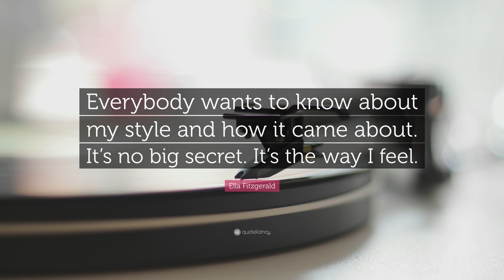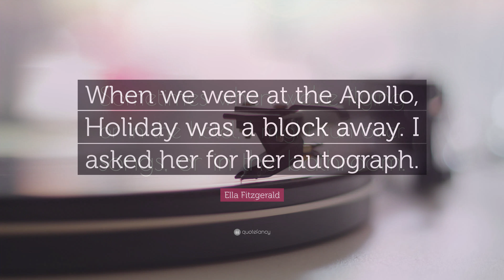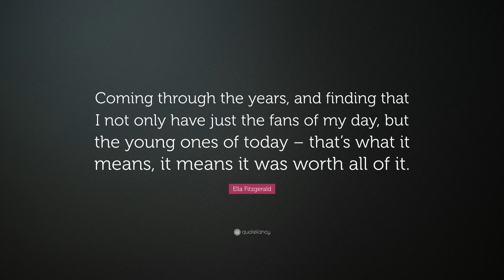TOP 20 Ella Fitzgerald Quotes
“Just don’t give up trying to do what you really want to do.”
— Ella Fitzgerald (00:00)

“It isn’t where you came from, its where you’re going that counts.”
— Ella Fitzgerald (00:07)

“The only thing better than singing is more singing.”
— Ella Fitzgerald (00:14)

“I think I do better when I sing.”
— Ella Fitzgerald (00:21)

“Everybody wants to know about my style and how it came about. It’s no big secret. It’s the way I feel.”
— Ella Fitzgerald (00:28)

“What everyone wants more than anything else is to be loved.”
— Ella Fitzgerald (00:35)

“When I’m on stage I feel at home.”
— Ella Fitzgerald (00:42)

“The fabulous places I’ve been, wonderful things that’ve happened, great people I’ve met ought to make a story.”
— Ella Fitzgerald (00:49)

“I know I’m no glamour girl, and it’s not easy for me to get up in front of a crowd of people. It used to bother me a lot, but now I’ve got it figured out that God gave me this talent to use, so I just stand there and sing.”
— Ella Fitzgerald (00:56)

“I don’t want to say the wrong thing, which I always do. I think I do better when I sing.”
— Ella Fitzgerald (01:03)

“I guess what everyone wants more than anything else is to be loved. And to know that you loved me for my singing is too much for me. Forgive me if I don’t have all the words. Maybe I can sing it and you’ll understand.”
— Ella Fitzgerald (01:10)

“Listen to her voice, don’t look at her.”
— Ella Fitzgerald (01:17)

“I’ve had some wonderful love affairs and some that didn’t work out. I don’t want to dwell on that and I don’t want to put people down, but I think all the fabulous places I’ve been, the wonderful things that have happened for me, the great people I’ve met – that ought to make a story.”
— Ella Fitzgerald (01:24)

“Whatever she does to my songs, she always makes them sound better.”
— Ella Fitzgerald (01:31)

“I stole everything I ever heard, but mostly I stole from the horns.”
— Ella Fitzgerald (01:38)

“When we were at the Apollo, Holiday was a block away. I asked her for her autograph.”
— Ella Fitzgerald (01:45)

“Sometimes when we’re flying or in the hotel, I might run over songs, or in the bathroom.”
— Ella Fitzgerald (01:52)

“She is amazingly creative, bringing so much more to a song than just a singer. She is a first-class musician and the most gracious person in the world.”
— Ella Fitzgerald (01:59)

“She has been more famous, over a longer time span, than any other female singer.”
— Ella Fitzgerald (02:06)

“Coming through the years, and finding that I not only have just the fans of my day, but the young ones of today – that’s what it means, it means it was worth all of it.”
— Ella Fitzgerald (02:13)